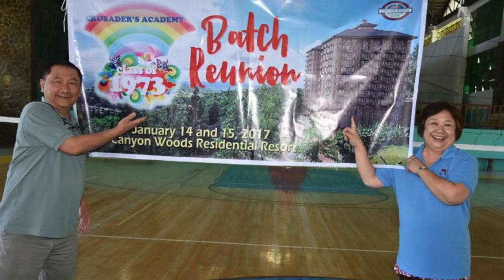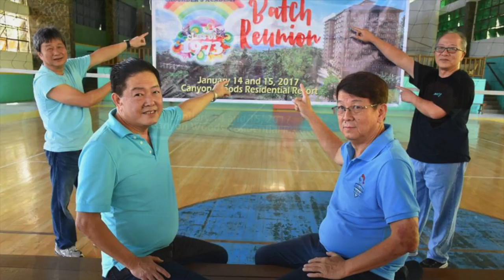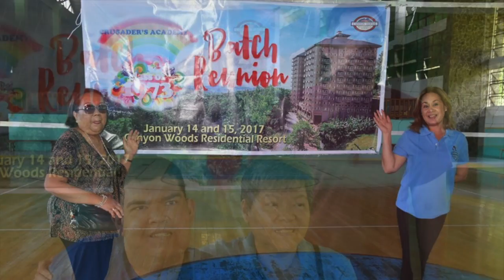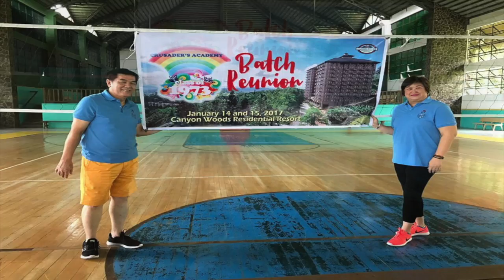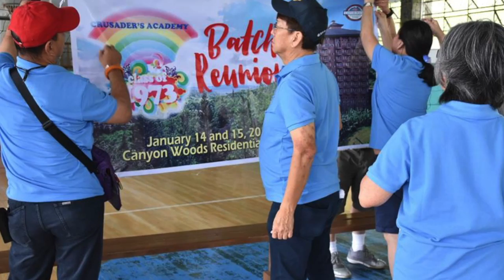CA Batch'73 Canyon Wood Class Reunion, Jan 15